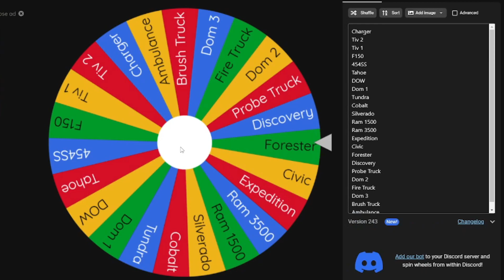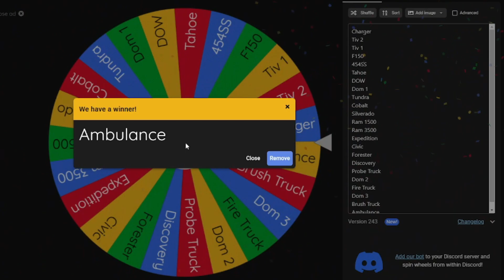*WHATEVER VEHICLE THE WHEEL LANDS ON, YOU DRIVE THAT VEHICLE* ft. Chicken | Twisted 1.19.1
I have been sitting on this idea for at least a month, and I am so happy that I am able to get it out. Watch to the end to see what tornadoes me and Chicken saw.

Throughout the rolling hills and prairies of the fictional state of Keysota, scientists and thrill seekers alike set out on the roads in chase of severe weather. Some will observe from a safe distance, while others will risk it all to get the perfect shot of a violent tornado from close range. Whether you're out there deploying data-collecting probes, intercepting in an armored vehicle, or just taking pictures, you're bound to have a run in with mother nature like no other. Just watch yourself, sometimes the hunters become the hunted.

FRIENDS IN THIS VIDEO:
Chicken: @Hello_OoOoO

If I like the video idea, you will receive a shout out on that video.